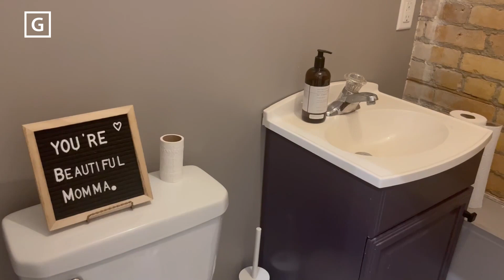Green Line Local Business Feature - KNOCKED Consignment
Located along phase 1 of the Green Line LRT route, KNOCKED is between three and four blocks away from both the planned 4th St SE and Centre Street stations, making it incredibly easy to reach for Calgarians, expanding the store’s customer base significantly.